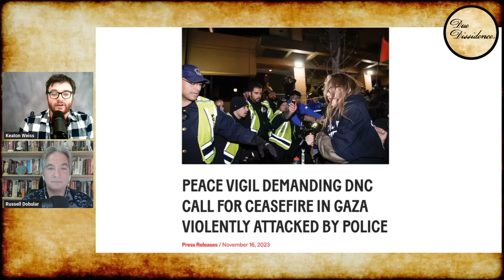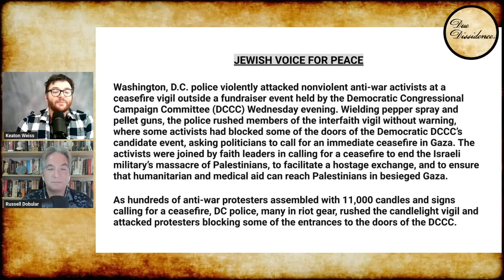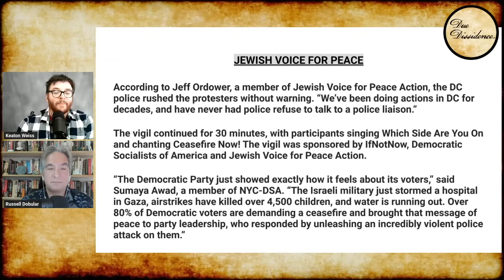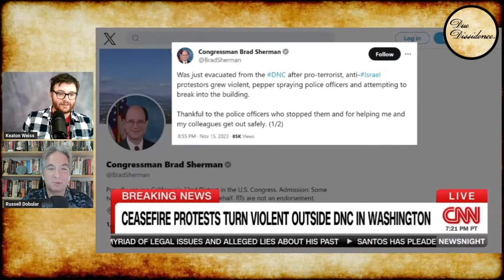Police BREAK UP Peace Protest Outside DNC Headquarters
Police broke up a peace vigil outside DNC HQ.